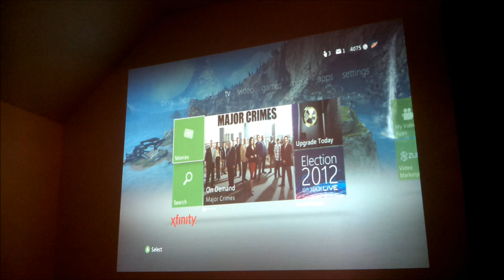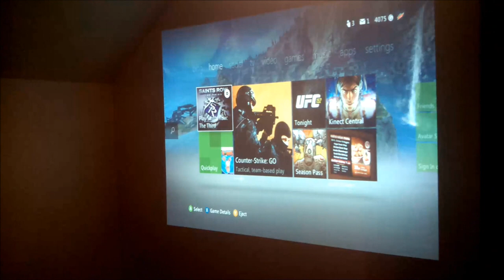Bedroom Xbox 360 Projector Gaming Setup -Update- 9/22/12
It has been a while since I did a video on my setup so I'm back again with a quick update on it all... Same Epson EX51 projector, looking into getting a 1080p native DLP projector soon, and even better surround sound, also need to get the same beige wall painted white for better projecting

Specs:
Epson EX51
Brightness (Lumens) : 2500 ANSI
Contrast (Full On/Off) : 2500:1
HDTV: 720p, 1080i
Native: 1024x768 Pixels
Maximum: 1400x1050 Pixels
Aspect Ratio: 4:3 (XGA)